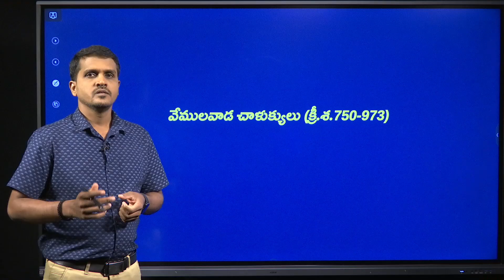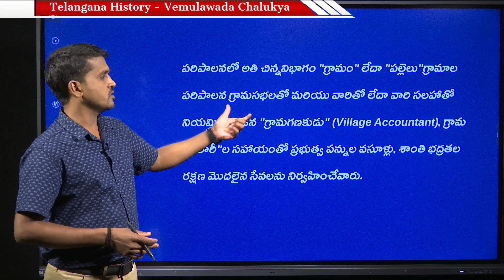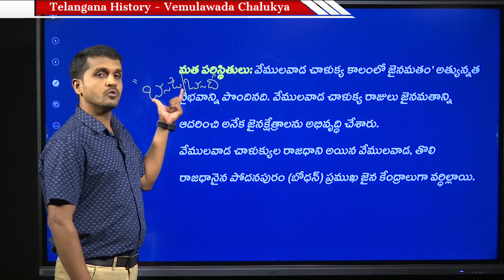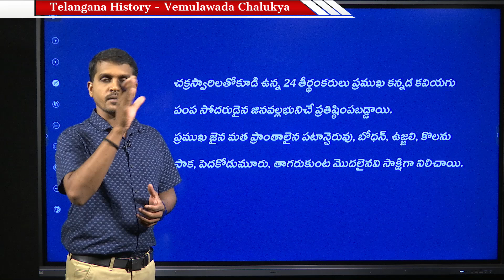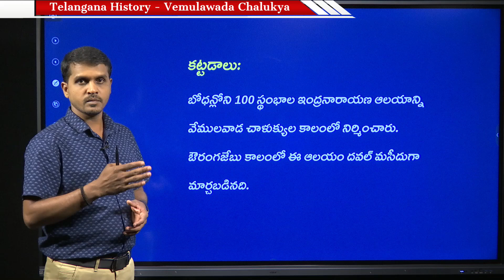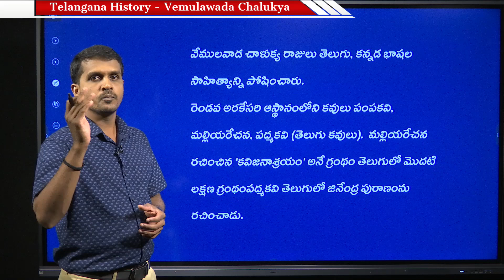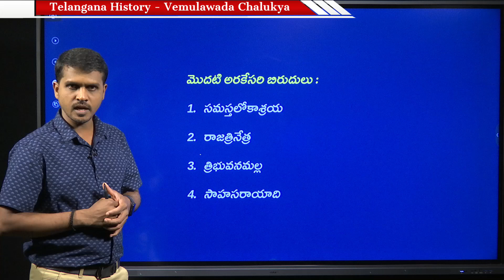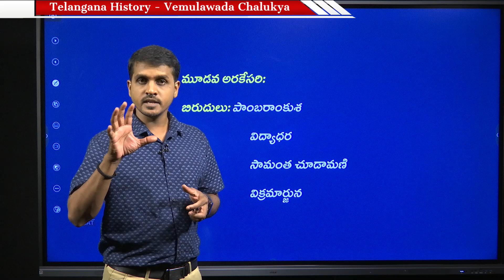Paper2 - Telangana History - Vemulawada Chalukyas (Part-2) | TGPSC | Group-1 Mains | T-SAT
T-SAT Network Digital Classes are Now Available on Following Platforms:

👉Install T-SAT App:
1. For Android Users: Play Store
2. For Apple Users: AppStore